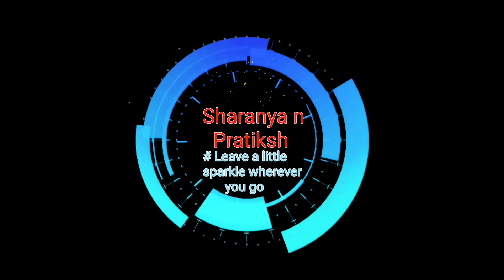शेतीमध्ये टोमॅटो कसा बनतो 🍅🍅Tomato Manufacturing in Farm